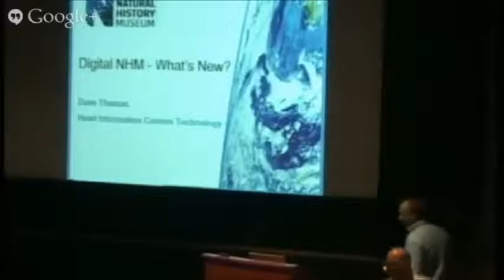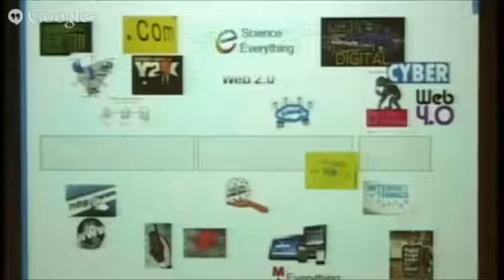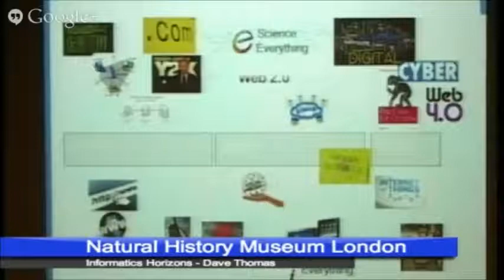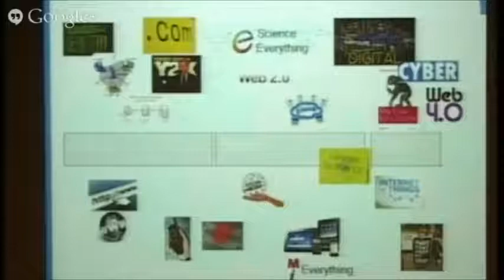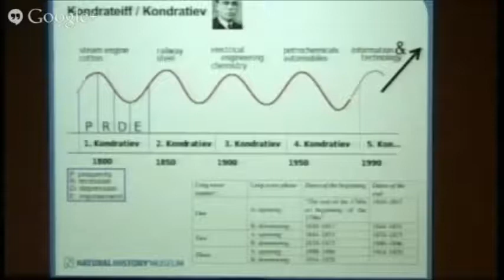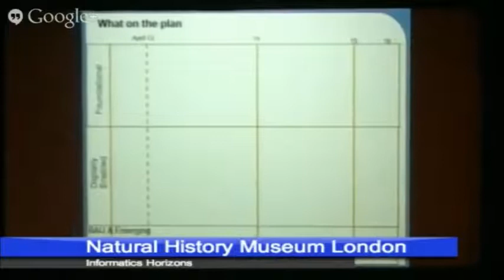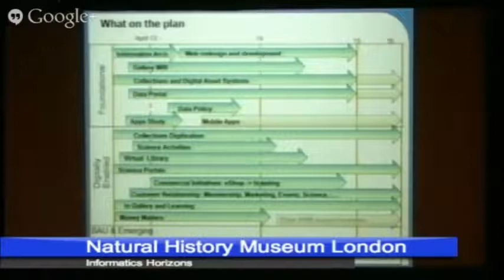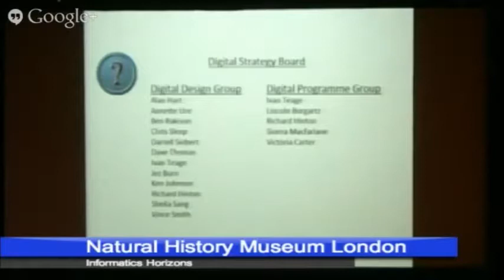02. Dave Thomas "Digital NHM - What's new?"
The first talk of the first session given by the Head of NHM ICT, Dave Thomas.

This event is part of the new NHM Informatics Initiative and was broadcast live on July 24th 2013.